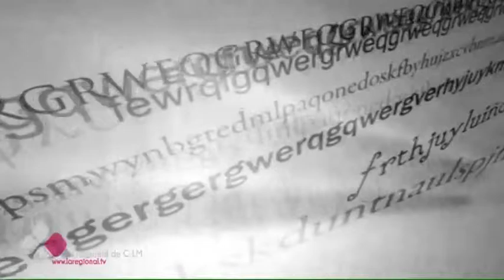EL BRASERILLO 29 11 16 A